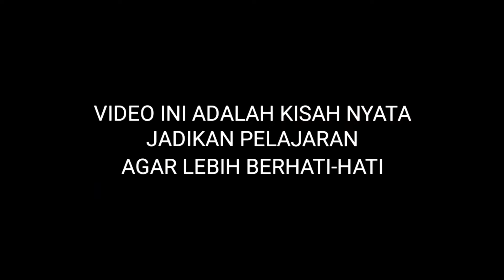NYAWA ANDA TERGANTUNG AKSESORIS KENDARAAN YANG ANDA PILIH...!!!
banyak Review Karpet Dasar Murah - Kulit Sintetis atau bahan lainnya
kebanyakan Orang ingin Ganti Karpet Dasar yang Tahan Air
mulai di Toyota All New Avanza, Agya dan mobil lainnya

TIPS MEMILIH KARPET YANG BAGUS UNTUK MOBILapi
bukan dari Harga tapi dari Kualitas
Karpet Dasar Mobil Premium lebih utama demi keselamatan anda
karena saya yakin...
agar anda tidak salah memilih alat-alat untuk kendaraan anda

agar kehidupan anda lebih hidup dan mudah

sukandarsantoso Mengenal Psikologi lebih dalam di Channel Hefi Farida